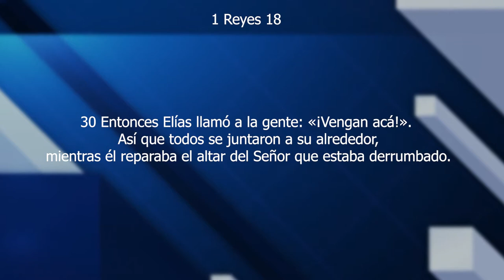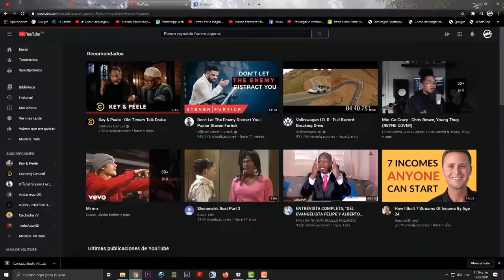Levanta tu altar - Pastor Reynaldo Franco Aquino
1 Reyes 18

30 Entonces Elías llamó a la gente: «¡Vengan acá!». Así que todos se juntaron a su alrededor, mientras él reparaba el altar del Señor que estaba derrumbado.